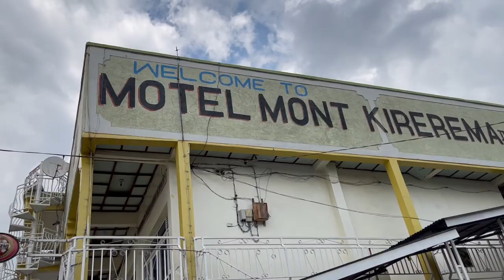Escaping the Kigali Lockdown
Got an opportunity to escape my house, to do an unusual job in a rural district called Nyabihu.
It was weird driving through districts that were not in lockdown. Ohh, and you need to apply for clearance to be allowed on the roads.